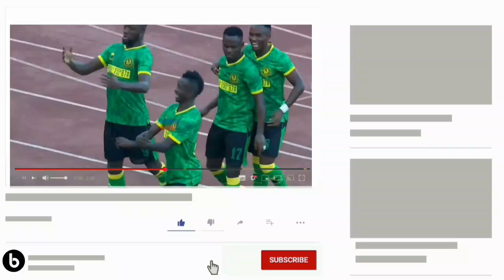🔴Live muda huu:sikiliza alichokisema feisal toto baada ya kurejea yanga|injinia hersi atangaza haya